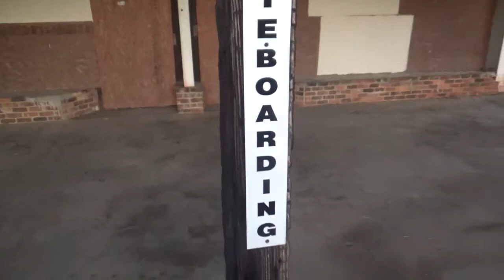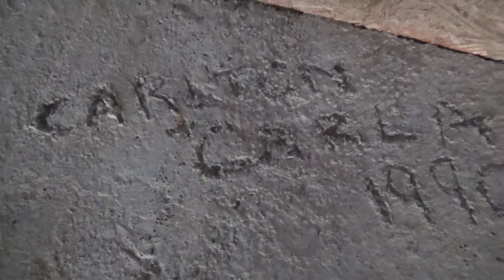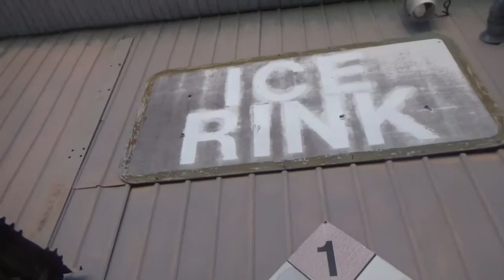ABANDONED Ice Skating Rink(Exterior only)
This is an old ice skating rink that's been abandoned for at least 20 years.  I couldn't go inside but you can see it's very outdated.